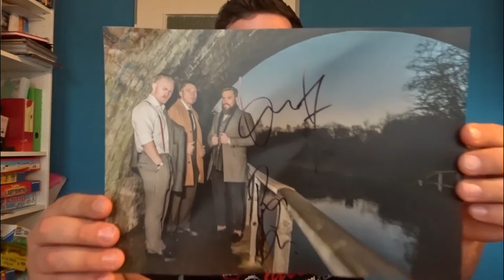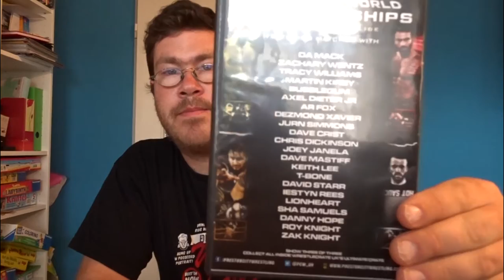Wrestle Crate Uk Mai 2017 Unboxing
Gruss STEFFO